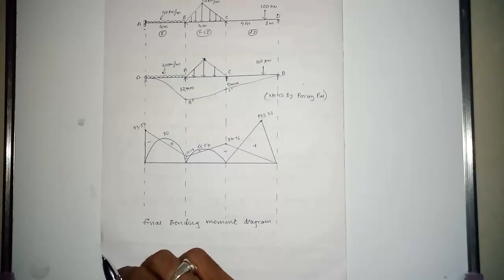Sink beam analysis using slope deflection method | Structural Analysis 1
In this video I explain about the sink type of beam which we solve by using slope deflection method.